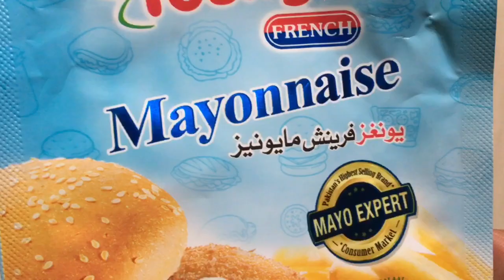Garlic Mayo Dip/Sauce|Recipe by Pure Passion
Quick & easy recipe for garlic mayo sauce. You can enjoy it with fries, shawarma , bbq chicken, nuggets etc or in any kind of fast food.
Ingredients:
Mayonnaise
Salt
Vinegar
Black pepper
Garlic powder
Milk